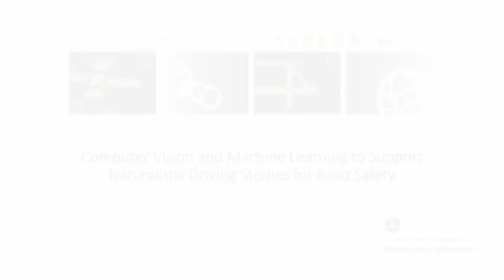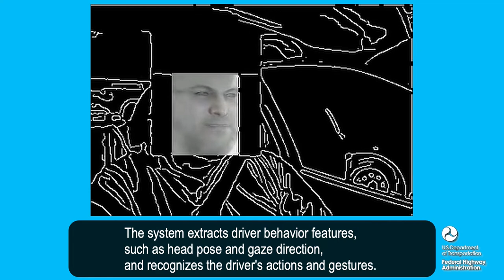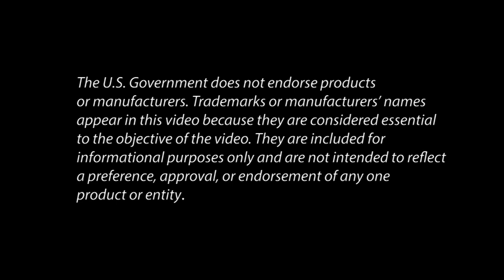Applying New Methods in Computer Vision and Machine Learning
Applying New Methods in Computer Vision and Machine Learning to Support Naturalistic Driving Studies for Road Safety--

In the second Strategic Highway Research Program (SHRP2) Naturalistic Driving Study, 3,500 volunteers drove their personal vehicles for a period up to two years and were recorded using cameras and other instruments. The resulting data provide a unique pool of information that researchers could use to improve highway safety, or traffic operations. To maintain privacy, however, the videos depicting drivers’ faces cannot be openly released. In addition, the volume of data gathered in the study creates a need for a system that can automatically annotate the data in an accurate and expedient manner.

The Federal Highway Administration Exploratory Advanced Research Program is sponsoring research developing highly automated, video-feature extraction and identity-masking of these data. At the Oak Ridge National Laboratory, researchers are masking faces to de-identify the subjects but retain the essence of their behavior, such as gaze direction, mouth movements, hand positions and actions such as using a cell phone.